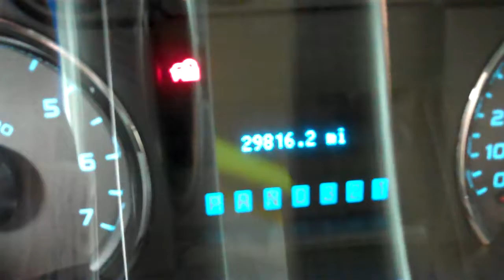J5735 2010 Ford F-150 SUPERCREW-SHORT 5 1/2-XLT-4WD-SYNC $27,997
STOCK: J5735
PRICE: $27,997
MILES: 29,815
VIN: 1FTFW1EV8AFD74972
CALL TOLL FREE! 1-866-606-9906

5.4 LITER V8 ENGINE WITH E85, FULL FOUR DOOR SUPERCREW CREW CAB, SHORT BOX 5 1/2 FOOT BOX, XLT TRIM PACKAGE, AUTOMATIC TRANSMISSION, TURN DIAL 4X4 FOUR WHEEL DRIVE, POWER DRIVERS SEAT, TAN CLOTH SEATS, FRONT BUCKET SEATS, NON SMOKER, HARD PLANK FOLD UP TONNEAU COVER, FULL TOWING PACKAGE (RECEIVER HITCH, WIRING, AND TRANSMISSION COOLER), FACTORY INTEGRATED ELECTRIC BRAKE CONTROLLER, ADVANCETRAC W/RSC ROLL STABILITY CONTROL TRACTION CONTROL, 3.55 GEARS WITH LIMITED SLIP DIFFERENTIAL, HEATED POWER MIRRORS WITH BUILT IN DIRECTIONAL SIGNALS, GOODYEAR WRANGLER SR-A P275/65 R18 TIRES, FACTORY ALLOY RIMS WITH CHROME COVERS, 4-WHEEL DISC BRAKES, FACTORY STAINLESS STEEL STEPBARS, FOG LIGHTS, EASY FUEL CAPLESS FUEL FILL SYSTEM, LOCKING TAILGATE, TAILGATE STEP ASSIST TAILGATE MAN STEP, CHROMED TIPPED EXHAUST, AM/FM RADIO, CD PLAYER, MICROSOFT SYNC SYSTEM WITH HANDS FREE BLUTOOTH PHONE CAPABILITIES, AUXILIARY AND USB JACK, SIRIUS / XM SATELLITE RADIO CAPABILITIES SIRIUSXM, KEYLESS ENTRY, SIDE AIRBAGS CURTAIN AIR BAGS, MULTI-FUNCTION STEERING WHEEL, ADJUSTABLE HEIGHT SEATBELTS, L.A.T.C.H. CHILD SAFETY SYSTEM, COMPASS, TEMPERATURE, AND MILEAGE DISPLAY, POWER PEDALS, FACTORY FLOORMATS, AIR CONDITIONING AC, CRUISE CONTROL, POWER LOCKS, POWER WINDOWS, TILT, FACTORY BUMPER TO BUMPER MILE WARRANTY UNTIL 36,000 MILES, FACTORY POWERTRAIN WARRANTY UNTIL 60,000 MILES, THIS TRUCK IS ELIGIBLE FOR A 100,000 MILE PARTS AND SERVICE AGREEMENT, TUXEDO BLACK METALLIC! 1 OWNER! CLEAN AUTOCHECK! RUNS AND DRIVES EXCELLENT! THIS IS ONE OF THE SHARPEST 2010 FORD F150 SUPER CREWCAB SHORTBOX 1/2 TON TRUCKS ON OUR LOT! MAKE YOUR MOVE BEFORE THIS SUPER CLEAN 4WD IS GONE! 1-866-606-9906. VIEW OUR COMPLETE INVENTORY OF AROUND 500 VEHICLES ***If you are looking for financing Lenz Truck Center can help! We have on the spot financing! Bad Credit or Good we will work with our 17 banks to get you approved and for a great rate! If you live far away or close to us we make it our promise to make sure you are a happy customer before, during, and after the sale! Lenz Truck Center has been in business and family owned for 25 years! With a new generation taking over we plan on making this the place you and your children buy their next vehicle! Lenz Truck Center is the country's fastest growing dealership! Lenz Truck Center has grown from about a 40 vehicle inventory in 1999 to over 400 today! Our selection is unmatched in the industry with more high quality used trucks than anyone in the Midwest. All here in Fond du Lac, WI! All of our vehicles are Lenz Certified and ready to be delivered! All prices are plus any applicable state taxes and service fees. We will do our best to keep all information current and accurate, however the dealership should be contacted for final pricing and availability.

STOCK: J5735
PRICE: $27,997
MILES: 29,815
VIN: 1FTFW1EV8AFD74972